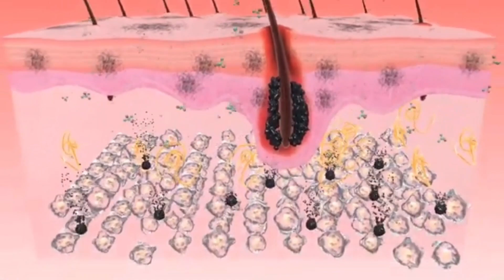15 दिन में होंगे भयंकर लम्बे बाल बिना खर्च और बिना मेहनत के रिजल्ट देख के डॉक्टर भी हैरान है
नारियल तेल में ये मिलाकर लगाया 4 दिनों में बाल इतने लम्बे,मोटे और घने हो गए baal badhane ka tarika

बस 15 मिनट लगाया 15 दिन में बाल जमीन तक आ गए//hair growth//बाल तेज़ी से लम्बे होंगे झड़ना बंद होगा

कसम से सिर्फ 15 दिन लगा लो बाल इतने लम्बे होंगे कि लोग पूछेंगे आपने क्या लगाया Fast Hair Growth

बस 20बस 20 मिनट लगाया 20 दिन में बाल जमीन तक आ गए बालों का बढ़ता देखकर डॉक्टर भी हैरान है /सिर्फ 20 दिन में /Fast Hair Growth pack,20 day hair growth
हर चीज भूल जाओगे बस इस पानी को नहाने के बाद लगा लो बाल इतने जल्दी लंबे होंगे कि कटवाते थक जाओगे

बाल कटवाते कटवाते थक जाओगे सिर्फ पानी में इस दवाई को मिला कर 2घंटा लगा लो Super Fast Hair Growth
सिर्फ इस दवाई को लगा लो बाल 10 गुना तेजी से लम्बे होंगे super

बालों को 10 गुना तेजी से लंबा करना है तो सबकुछ छोड़ कर इसे लगाना शुरू कर दो Super Fast Hair Growth

अगर बालों को सच में लम्बा करना है तो प्याज में सिर्फ एक चीज मिलाकर लगा लो बाल भयंकर लंबे होंगे
गारंटी लेती हूं सिर्फ 4 दिन सोने से पहले लगा लो बाल अगर जमीन तक ना आ जाए तो कहना Fast Hair Growth

एक बार इसे लगाकर देखो बालों की लम्बाई बढ़ता देखकर कहोगे आपने पहले क्यों नहीं बताया Fast Hair Growth
कसम से सिर्फ तीन दिन तेल में मिलाकर लगा लो बाल भयंकर लंबे होंगे बस कटवाते रहोगे Fast Hair Growth
सरसों तेल में सिर्फ एक चीज मिलाकर सोने से पहले लगा लेना भयंकर लंबे होंगे बाल Super Fast Hair Growth

नहाने से सिर्फ आधा घंटा पहले एलोवेरा में मिला कर लगा लो बाल इतने तेजी से बढ़ेंगे कि कटवाते 2थक जाओगे

प्याज में सिर्फ एक चीज मिलाकर लगा लो बाल अगर जमीन तक ना आ जाए तो कहना Super Fast Hair Growth

कमर के नीचे लंबी चोटी के लिए बालों में लगाए बस यह एक चीज दोगुनी तेजी से बढ़ेंगे बालaOnion Hair Growth

सरसों तेल में सिर्फ एक चीज मिला लो कसम से बाल इतने तेजी से बढ़ेंगे कि संभाल नहीं पाओगे hair growth

कसम से सिर्फ 4 दिन बालों में लगा लो बाल अगर जमीन तक ना आ जाए तो कहना fast hair growth
एलोवेरा में सिर्फ एक चीज मिलाके लगा लो बाल जमीन तक ना आ जाए तो कहना Super Fast Hair Growth

चायपत्ती में सिर्फ एक चीज मिला कर लगा लो बाल इतने तेजी से लम्बे होंगे कि कटवाते कटवाते थक जाओगे

प्याज में मिला कर लगा लो 4 दिन बाल जमीन तक ना आ जाए तो कहना//super Fast Hair Growth Oil
सिर्फ 3दिन शैंपू में मिला कर लगाया मेरे बाल इतने लम्बे घने हो गए SuperFastHairgrowth//Long Hair
सोने से पहले सिर्फ 4 दिन तेल में मिला कर लगा लो बाल जमीन तक ना आ जाए तो कहना Super Fast Long Hair

नारियल के तेल में अगर आपने दो चीज मिला कर लगा लिया तो बालों को लंबा होने से कोई नहीं रोक सकता

पानी में सिर्फ 3 चीज मिला के लगा लो बाल जमीन तक में से कोई नहीं रोक सकता Super Fast Long Hair

गारंटी लेती हूं सिर्फ 7दिन शैंपू में मिला के लगा लो बाल 10-15 इंच बढ़ेंगे//Super Fast Long Hair

कसम से चाय में सिर्फ एक बार मिला कर लगा लो बाल जमीन तक ना आ जाए तो कहना//Super Fast Long Hair
चाय में मिलाकर लगा लो 14दिनों में बाल जमीन तक ना आ जाए तो कहना//FastestHairGrowth//fast hair growth oil Long hair

डॉक्टर भी हैरान है क्योंकि सिर्फ एक रात इसे लगाने के बाद बाल जमीन तक सटने लगे
3 दिन में बाल जमीन तक न आ जाए तो कहना बस नहाने से 20 मिनट पहले लगा लो//fast hair growth//long hair

बाल लंबे नहीं हो रहे हैं तोएक दिन इस आयुर्वेदिक दवाई को लगा लो बाल जमीन तक न आ जाए तो कहना
सोने से पहले ये करलो बालों की लम्बाई बढ़ता देख पूछेंगे कि आपने क्या लगाया/FastestHairGrowth/longhair

सिर्फ पानी से 2 हफ्तों में अगर बाल जमीन तक ना हो जाए तो कहना//FastestHairGrowth
3 दिन इस आयुर्वेदिक दवाई को लगा लो बाल जमीन तक न आ जाए तो कहना//fastest hair growth//best oil

इस दवाई से हो जायेंगे बाल घुटनों तक लंबे बस रात भर लगा लो, बुढ़ापे तक नहीं झड़ेंगे बाल
इस दवाई से हो जायेंगे बाल घुटनों तक लंबे बस 30 मिनट के लिए लगा लो, बुढ़ापे तक बाल नहीं झड़ेंगे

100% गारंटी है 3 दिन में भयंकर लंबे घने बाल हो जाएंगे इतने बढ़ेंगे की कटवाने पड़ेंगे /Long hair growth

सोने से पहले ये कर लो बालों की लम्बाई देखकर लोग पूछेंगे कि आपने क्या लगाया/FastHairGrowth/long hair

मानसून शुरू होने से पहले इस पानी को लगा लो बालों की लंबाई 10गुना तेजी से बढ़ेगी / fastest hair growth